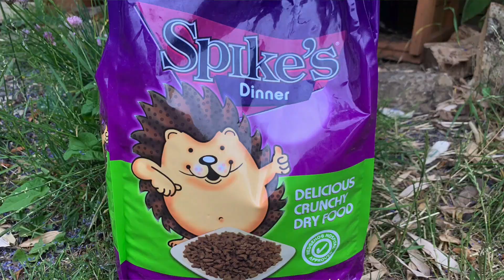Love Hedgehogs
Following on from 'End of Summer' and 'Help Our Hedgehogs' ... hope you enjoy this little 'hedgehog' and 'pond' update.